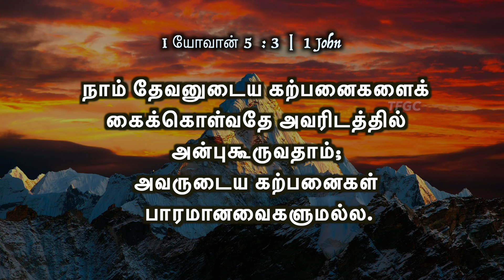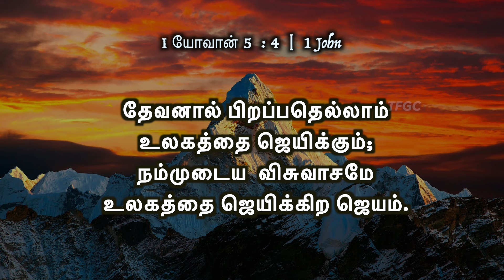தேவனால் பிறப்பதெல்லாம் உலகத்தை ஜெயிக்கும் | 06 JUNE 2024 | Pastor A Pratapsingh - TFGC